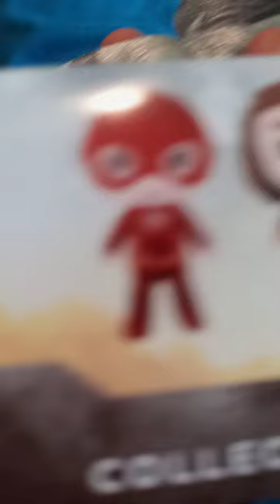Funko Hero Plushies Justice League Cyborg Plush Unboxing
I really want the flash